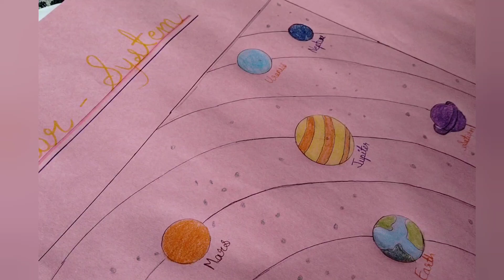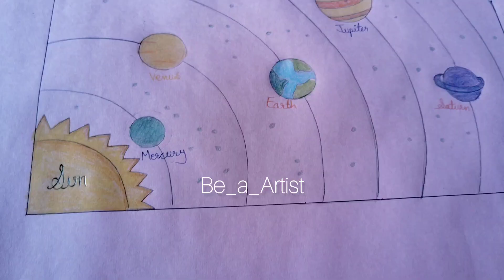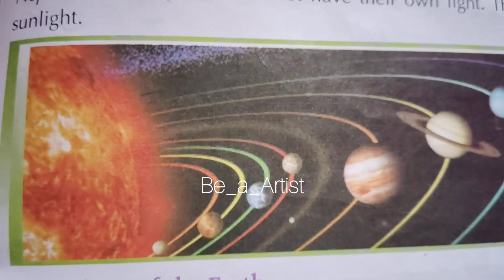Step-by-Step Guide: Drawing the Solar System on Chart Paper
Certainly! In this **step-by-step tutorial**, I'll guide you through the process of creating a captivating solar system chart on paper. Whether you're a student working on a school project or simply an astronomy enthusiast, this video will help you bring the wonders of our cosmic neighborhood to life.

In this video, we'll cover the following steps:
1. *Materials Needed: Gather your chart paper, colored pencils, markers, and a ruler.
2. Sketching the Sun: Start by drawing a large circle in the center of your chart paper to represent the Sun.
3. Positioning the Planets: Arrange the planets in their correct order from the Sun outward. Remember their relative sizes and distances.
4. Adding Details: Use different colors to depict each planet's unique features—like Jupiter's Great Red Spot or Saturn's rings.
5. Labeling and Titling: Write the names of the planets next to their respective positions. Don't forget Pluto!
6. Finishing Touches: Add stars, asteroids, and any other celestial objects you'd like to include.
7. Mounting Your Chart: Attach your completed solar system chart to a display board or wall.

By the end of this tutorial, you'll have a visually appealing and educational chart that showcases the beauty and complexity of our solar system. So grab your art supplies, follow along, and let's explore the cosmos together! 🌎🌞🪐✨